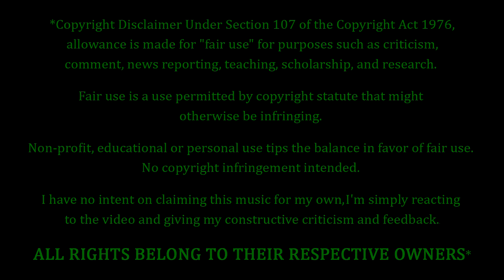Pink Floyd - High Hopes REACTION & REVIEW! FIRST TIME HEARING!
Pink Floyd Fans. FEELIN' YOU!!! Tonight we're coming back to Pink Floyd, with a song entitled "High Hopes". How's this one gonna go? Only one way to find out...

10 = Perfection (Unobtainable)
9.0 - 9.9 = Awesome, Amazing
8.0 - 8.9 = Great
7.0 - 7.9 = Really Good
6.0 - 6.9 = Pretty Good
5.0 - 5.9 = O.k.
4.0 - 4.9 = Not So Good
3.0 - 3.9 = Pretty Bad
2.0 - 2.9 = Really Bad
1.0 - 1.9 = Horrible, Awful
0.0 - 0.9 = A Travesty, An Affront To Nature

P.O.Box #355
19360 Rinaldi St